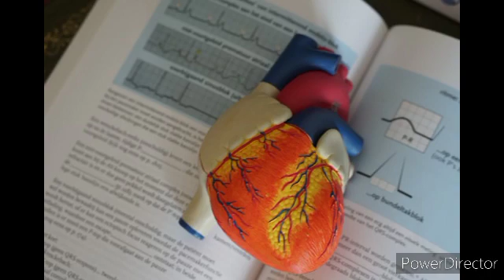what causes a STROKE & How yo SafeGuard your Brain